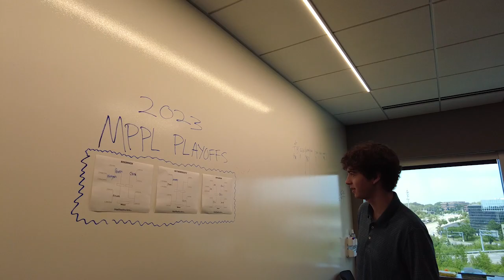A Day in the Life of an Information Technology Intern: Jack Garritano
Join Jack Garritano, McCarthy IT Intern, as he shares what he’s working on in McCarthy’s IT department. During his internship, Jack has been able to work with a number of teams learning McCarthy’s integration processes, which sync data across different applications, and then utilize metrics on these processes to better understand them.

The McCarthy Intern Advantage Program provides interns not only a jump start toward their career, but hands-on work experience and knowledge that makes a real difference. Our interns are true team members from day one, taking on responsibilities that contribute to their teams’ success.